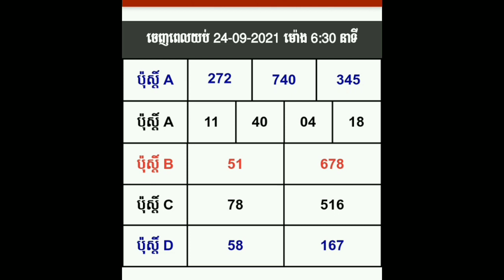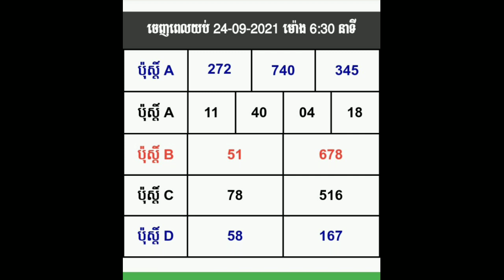លត្ធផលឆ្នោតវៀតណាម សម្រាប់ម៉ោង 6:30, 24/09/2021, daily number today